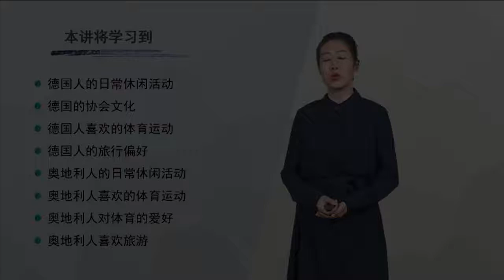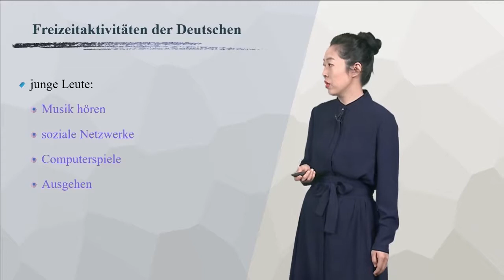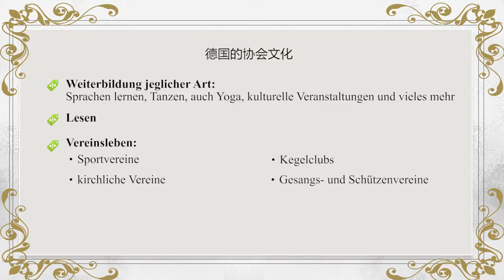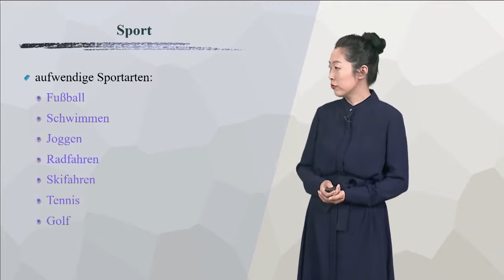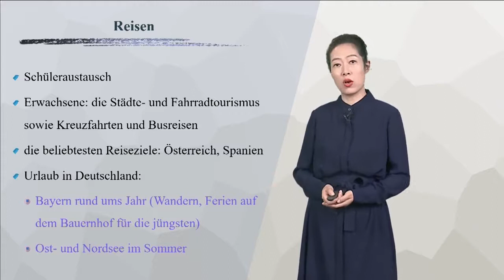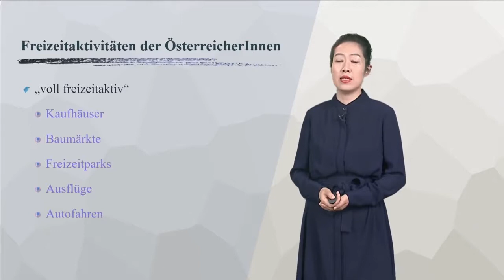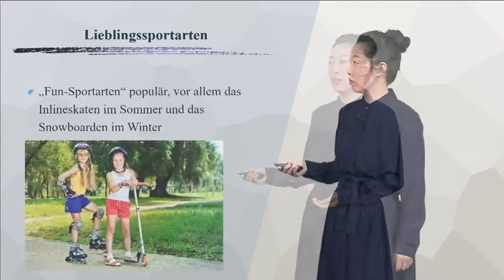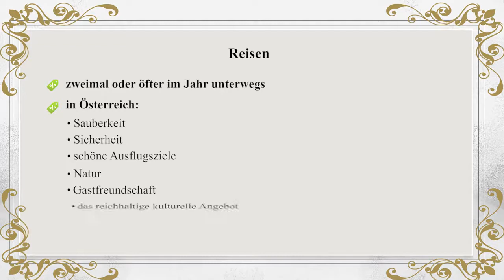德语国家概况 | 4.3 Freizeitbeschäftigung in Deutschland und Österreich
本门课程主要关注德国、奥地利、瑞士这三个德语国家的基本国情，介绍上述三国的自然条件、人口分布、重要城市、节日风俗、饮食习惯、休闲活动、大众传媒、教育体系、政治经济制度、与欧盟关系、对华交流与合作等情况。